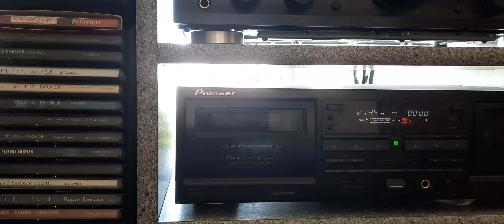Ласковый май,первая запись.